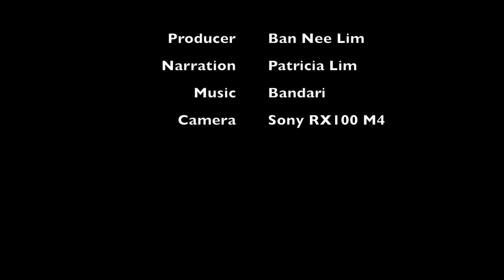French Gastronomy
An insight into French cuisine - haute and nouvelle cuisine. Memorable experience at the restaurants of Paul Bocuse (3 Michelin Stars) and Joel Robuchon (25+ Michelin stars to his name). Educational and fun visit to a truffle farm